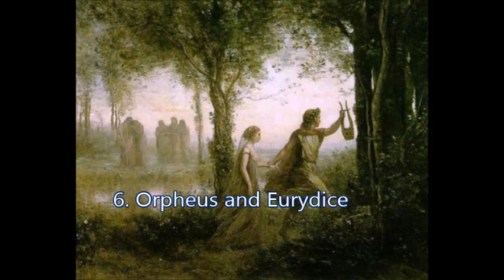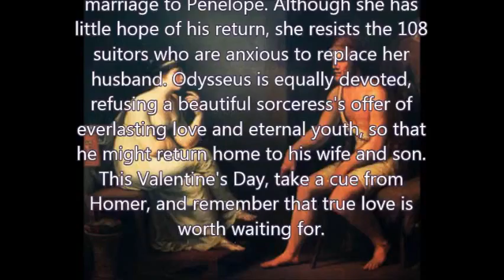Odysseus and Penelope , Top 20 Most Famous Love Stories in History and Literature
Top 20 Most Famous Love Stories in History and Literature
Do you believe in true love? Do you believe in love at first sight? Do you believe in love lasting forever? I think that these love stories will renew or reinforce your faith in love... They are the most famous love stories in history and literature, they are immortal.